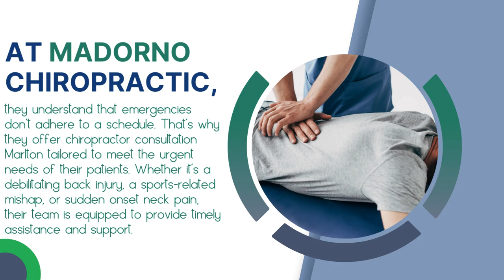Emergency Chiropractor Marlton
In moments of sudden pain or discomfort, having access to prompt and reliable healthcare can make all the difference. For residents of Marlton, New Jersey, Madorno Chiropractic stands as a beacon of hope and relief as the premier emergency chiropractor Marlton. With a steadfast commitment to patient care and expertise, their team is dedicated to providing immediate attention and relief when it matters most.

At Madorno Chiropractic, they understand that emergencies don't adhere to a schedule. That's why they offer chiropractor consultation Marlton tailored to meet the urgent needs of their patients. Whether it's a debilitating back injury, a sports-related mishap, or sudden onset neck pain, their team is equipped to provide timely assistance and support.

Their approach to emergency chiropractor Marlton is rooted in compassion and expertise. From the moment you reach out to them, you can expect to be met with professionalism and empathy. Their caring staff prioritizes your well-being and works tirelessly to ensure that you receive the care you need, when you need it most.

What sets Madorno Chiropractic apart as the leading emergency chiropractor Marlton is their unwavering dedication to excellence. Their team of experienced professionals is well-versed in a wide range of chiropractic techniques and modalities, allowing them to address a diverse array of emergency situations with precision and effectiveness.

Beyond their clinical expertise, Madorno Chiropractic prides itself on fostering a supportive and welcoming environment for their patients. They understand the stress and anxiety that can accompany emergency situations and strive to provide a calming and reassuring presence throughout the treatment process.

In addition to their emergency chiropractor Marlton, Madorno Chiropractic also offers comprehensive chiropractor consultation Marlton. These consultations serve as an opportunity for patients to discuss their concerns, goals, and treatment options in a relaxed and supportive setting.

Their team takes the time to listen attentively to each patient's needs and craft personalized treatment plans tailored to address their unique circumstances. Whether you're seeking relief from chronic pain, recovering from an injury, or simply looking to optimize your overall health and wellness, Madorno Chiropractic is here to help.

As the best chiropractor in Marlton, Madorno Chiropractic is committed to empowering their patients to live life to the fullest. They believe that proactive healthcare is the key to long-term well-being and strive to educate and support their patients every step of the way.

Are you in need of emergency chiropractic care in Marlton? Don't wait another moment. Your health and comfort are their top priorities, and they're ready to provide the immediate relief and support you need.